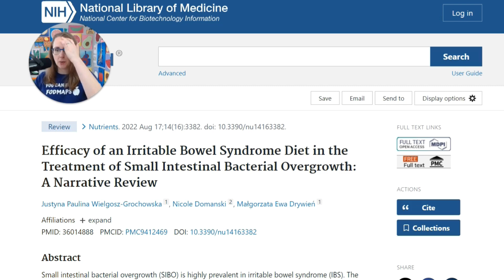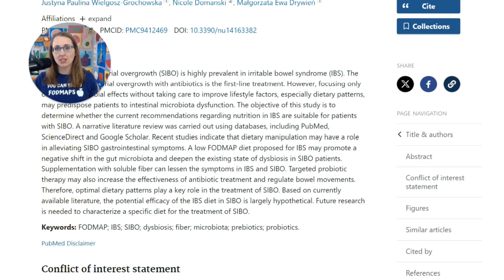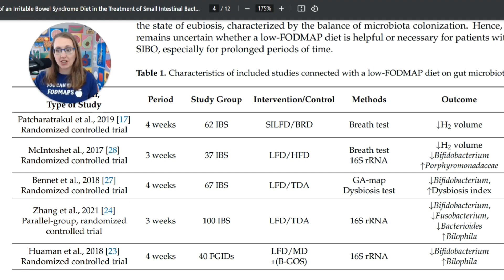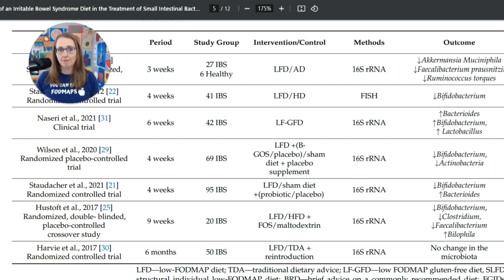Low FODMAP Diet CAUSES Dysbiosis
The Low FODMAP Diet (a popular treatment for IBS and SIBO) is NOT good for your microbiome... It causes or worsens dysbiosis! In this video, I'll show you what this "SIBO diet" does to Bifidobacterium, Faecalibacterium, Akkermansia, Bilophila, and others.